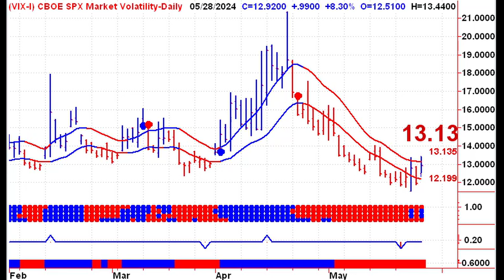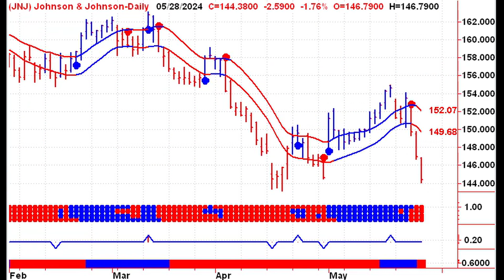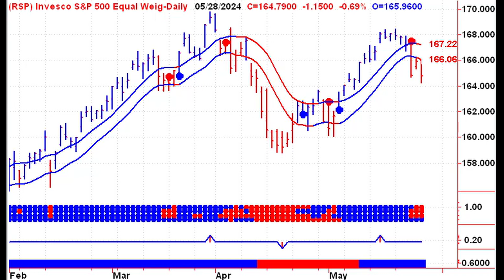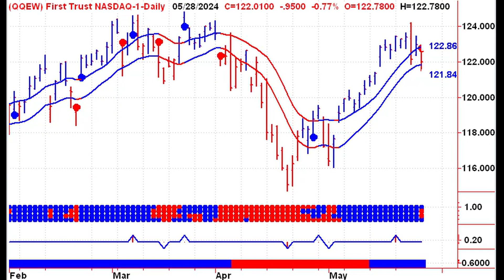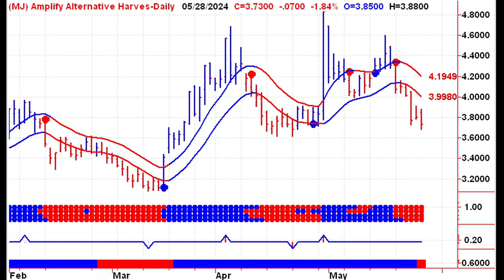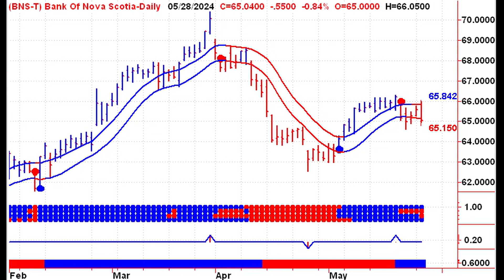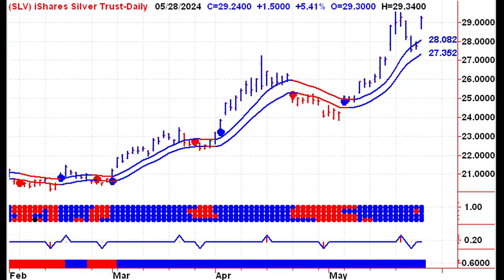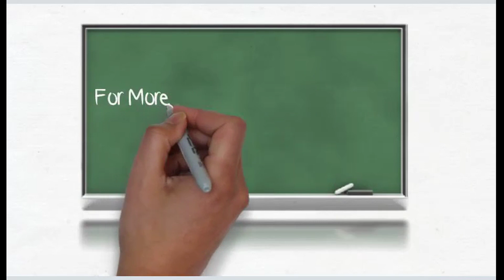Wednesday's Market Outlook: Crucial Moves to Watch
Join us in "Wednesday's Market Outlook: Crucial Moves to Watch," where Stephen Whiteside from theuptrend.com breaks down today's pivotal market actions. 📉 Dive into an in-depth analysis of stock market timing, focusing on bearish reversal signals, stock performance analysis, and commodity prices.

In this video, we discuss the pre-market trends, highlighting the drop in stock index futures and the mixed performance of commodities. Discover why Nvidia stole the spotlight on Tuesday and how its movement contrasts with the broader market. Insights into the VIX's rare upward trend and the ongoing divergence in the Dow 30 and major indices provide critical context for today's market behavior.

We also cover the Dow Transports and key stocks making notable moves, such as American Airlines and Air Canada, alongside the impacts on the Jets ETF. Examine how transportation stocks like CP and CN are shaping the TSX 60 and the influence of Nvidia on the S&P 500 and Nasdaq 100.

Stay updated on the volatile sectors, from silver miners to US marijuana stocks, and their implications for overall market performance. Learn about the latest trends in commodity ETFs, including crude oil, gasoline, natural gas, and precious metals like gold and silver.

Discover the latest trends and signals that could impact your investment decisions. Watch now for essential insights and analysis! 🔍📊

CHAPTERS:
0:00 - Pre Market Analysis
0:18 - Dow30 Insights
1:16 - TSX60 Overview
2:34 - S&P 500 Trends
3:06 - Nasdaq 100 Review
3:19 - Magnificent 7 Stocks
3:34 - Market Volatility
5:13 - Canadian Banks Update
5:54 - Commodities Forecast
6:55 - Final Thoughts
7:16 - Thank You For Watching

Stephen Whiteside
TheUpTrend.com